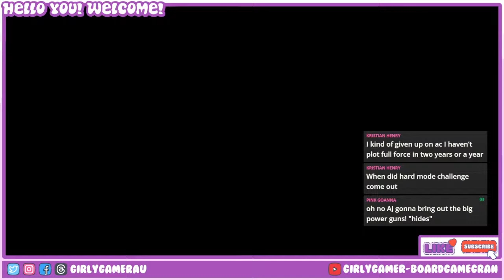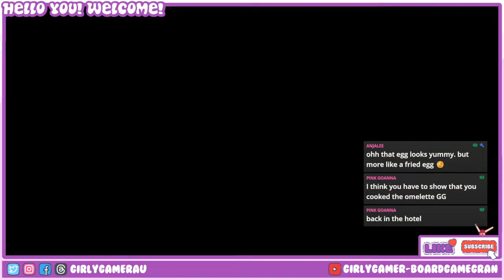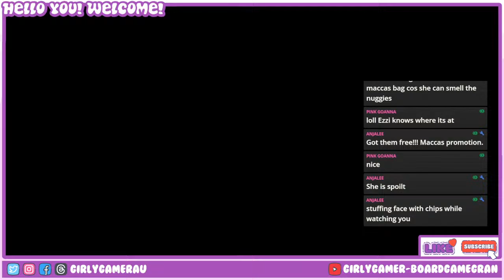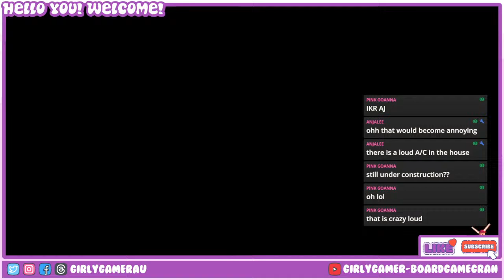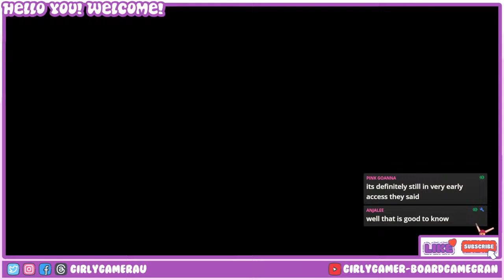CHILLING FOR A BIT IN CHILL TOWN! - Cozy game like Animal Crossing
No Twitch? I’m on Twitch, but I never put videos on Twitch.